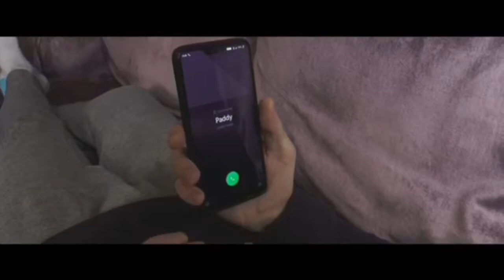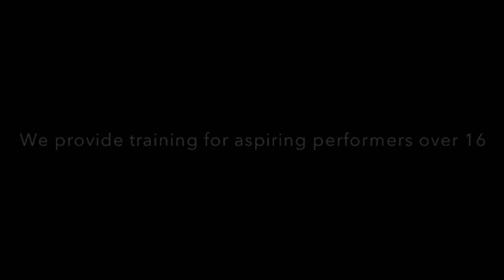Oxford City Stage and Screen -Performing Arts at The City of Oxford College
Here is a promotional video giving you an insight into the prevocational post 16 courses we offer at The City of Oxford College, part of the Activate Learning Group.